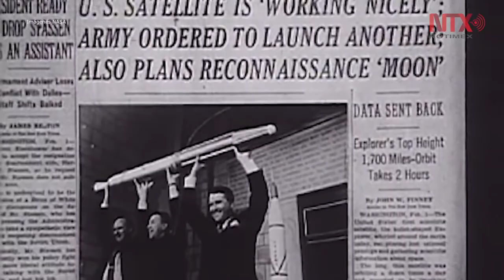Estados Unidos festeja 60 años del lanzamiento al espacio del Explorer 1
La NASA recordó que el primer satélite puesto en órbita por Estados Unidos fue parte de la participación de la nación en el Año Geofísico Internacional, un esfuerzo científico pacífico, el cual vio la luz la noche del 31 de enero de 1958.